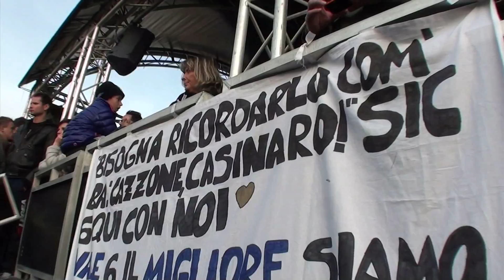Monza Rally Show 2011 - Highlights ps.-Ss 6